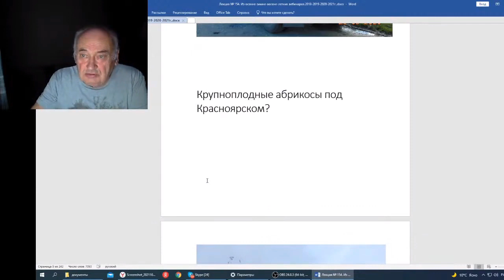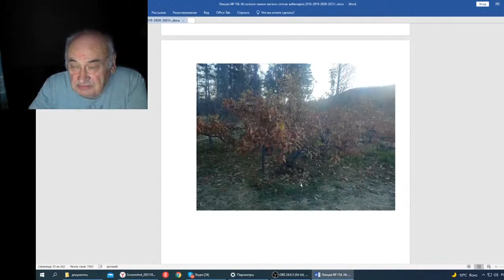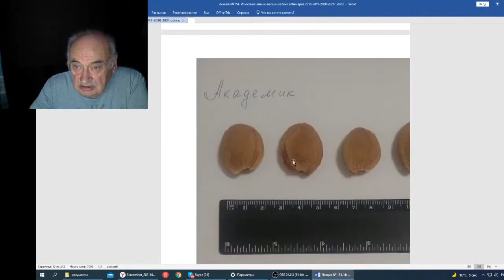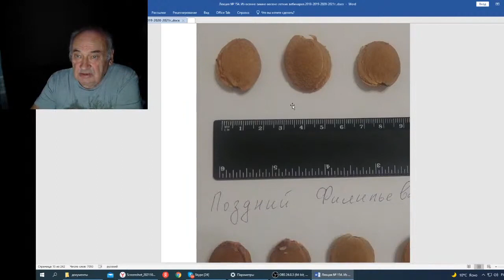Железов В Вебинар 154 Крупноплодные абрикосы под красноярском